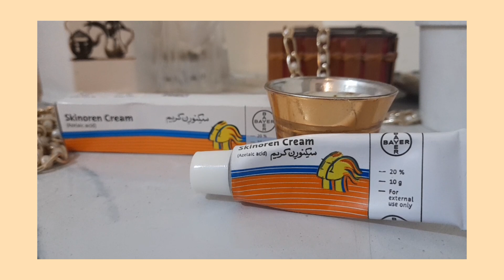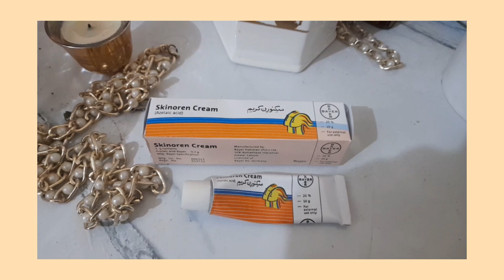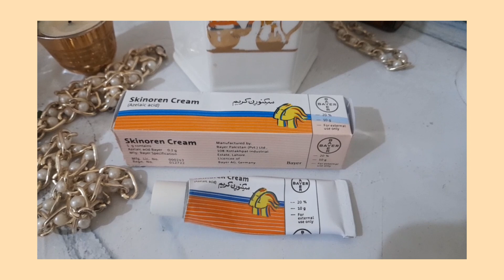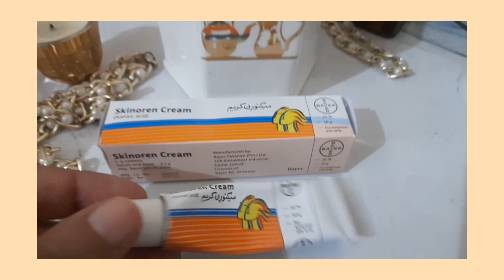All that you need to know about Azelaic acid solution of Mild to Moderate Acne 🌟🌟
Asalam o alikum,  i hope this video would be beneficial for all of you.
If you like the video give it a big thumbs-up 😍
🍂Always consult your dermatologist before
     using any steroid based cream on your skin.
     guide which is given with cream

FDA compliance
Alhamadulilah for everything